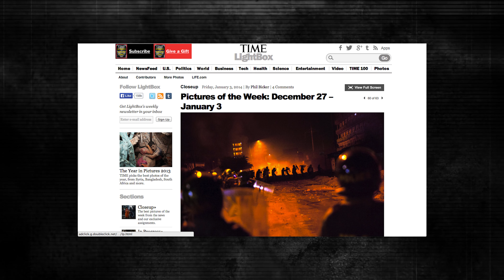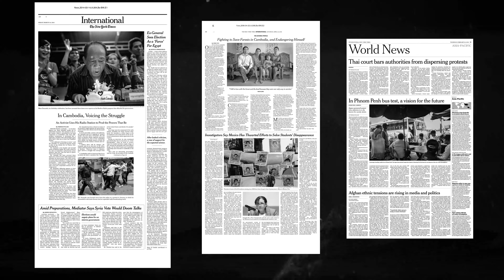Getting a Photo on the Front Page of the New York Times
In this video I go into how I published a photo on the front page of the New York Times, hands down one of the proudest moments in my career as a documentary filmmaker and photographer. The good news is that you can copy the process that lead me to that moment and apply it to your own creative goals. Enjoy!

✋ SAY HI